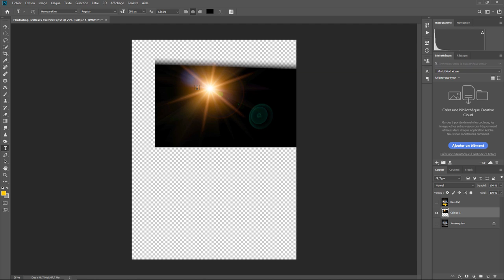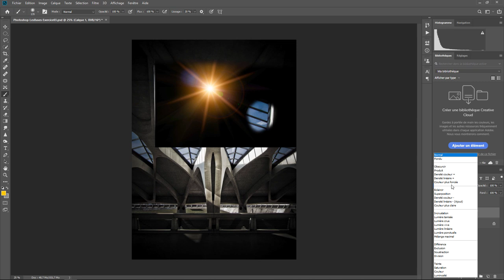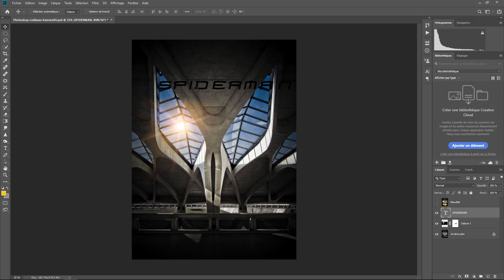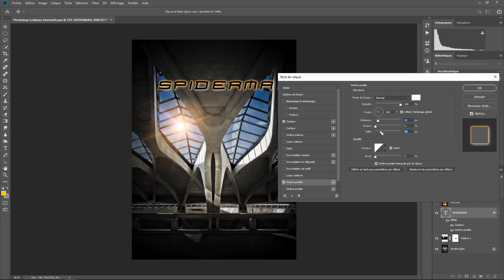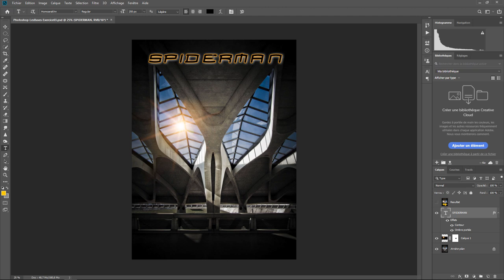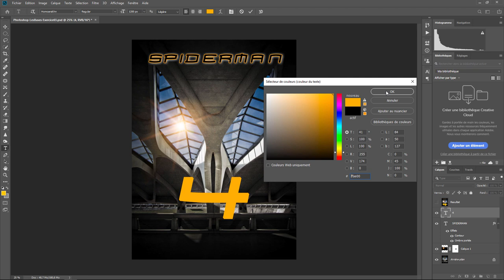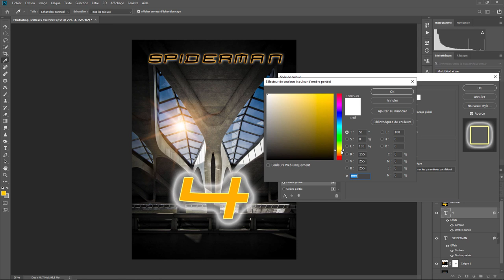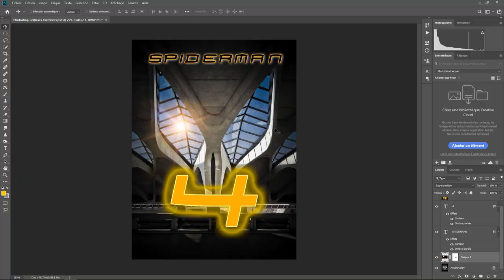Photoshop - Les Bases 13 - Exercice 02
Et la police de caractère est la
. Une question sur Lightroom ou Photoshop ? Rejoignez le groupe FB